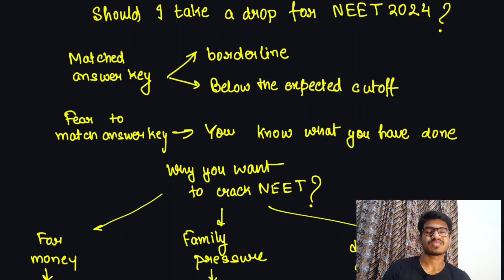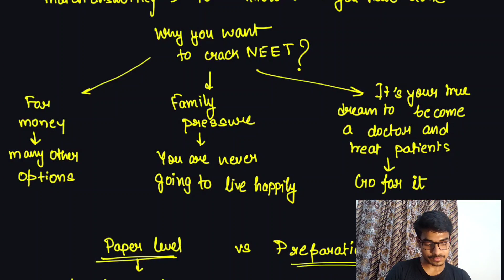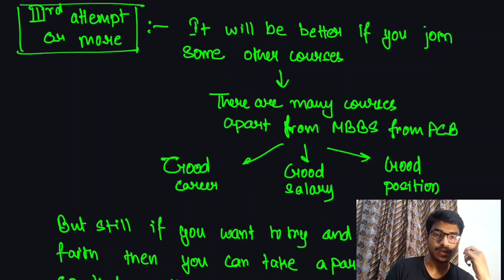Should I take a drop for NEET 2023? || Neet 2024 can I get selected?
This video will help the neet aspirants who are supposed to not get selected in Neet  2023  to decide whether they should attempt  for another year or not that is Neet 2024